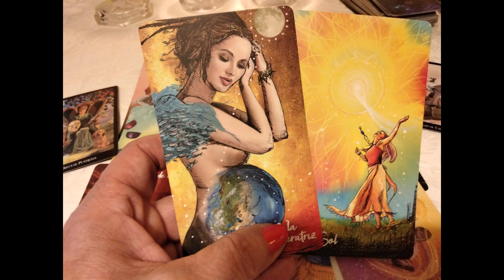PISCIS💌 PREPÁRATE ❗️𝗽𝗼𝗿 𝗳𝗶𝗻 𝘁𝘂𝘀 𝗗𝗘𝗦𝗘𝗢𝗦 𝘀𝗲 𝗖𝗨𝗠𝗣𝗟𝗘𝗡, ESTÁS EN UNA RELACIÓN DE PAREJA MÁGICA ❤️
KIM LOAIZA

Bienvenidos a la familia Tarot y Astrologia❤️NECESITAS Escuchar ESTO PISCIS😲 Horóscopo. Es una lectura para hombres y mujeres de PISCIS en la que revisaremos temas relacionados con el trabajo, salud, economía, la familia y otros similares como el amor para PISCIS solteros y PISCIS amor pareja

Bad Gyal, Beny Jr - Flow 2000 (Remix) (Official Video)

ROSALÍA - HENTAI (Official Video)
Columbia,HENTAI,Latin Pop,ROSALÍA